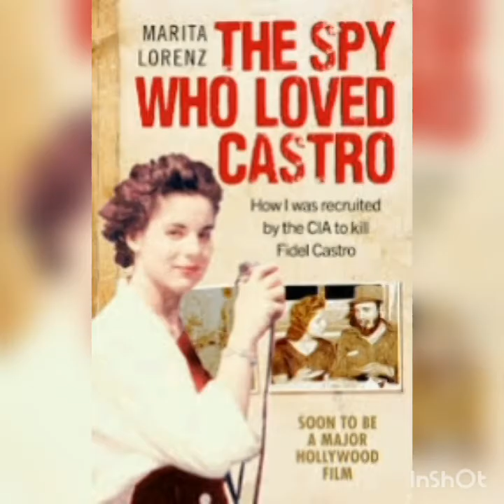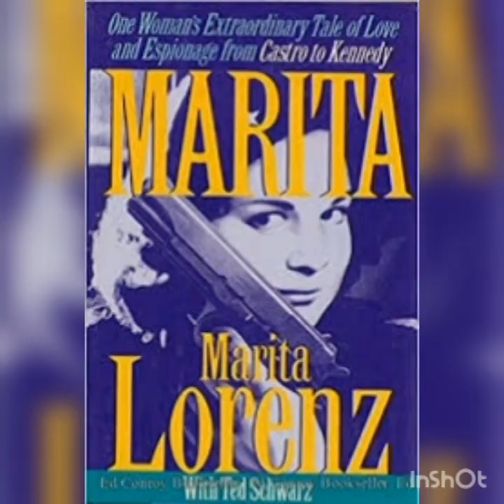Marita Lorenz wanita yg nyaris membunuh pemimpin Kuba Fidel Castro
Marita Lorenz wanita agen CIA yg nyaris membunuh Fidel Castro